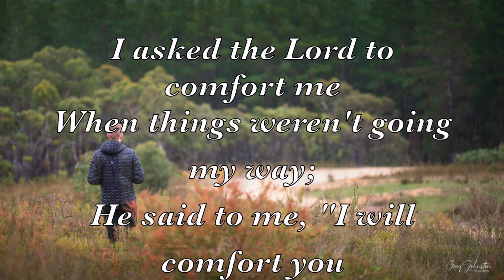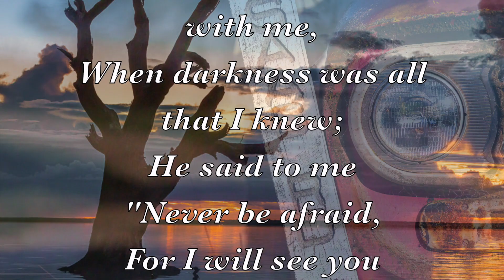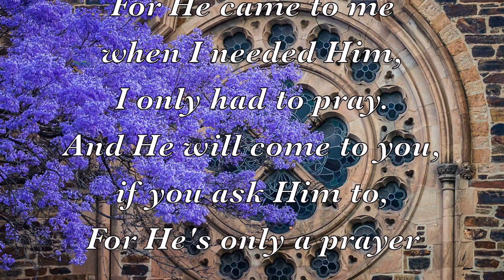I Asked the Lord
A prayer of petition in song  sung by Swedish Gospel artist Swante & BirGitta .
Words & Music by Johnny Lange and Jimmy Duncan